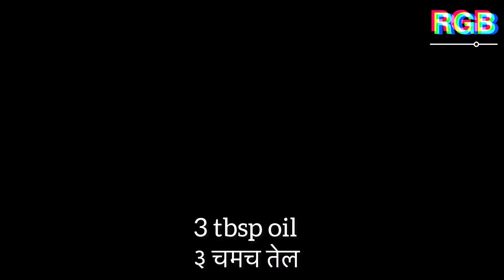Matar paneer recipe| मटर पनीर| घर पर बनाए बहुत हो आसान तारीक मटर पनीर ।dhaba style matar paneer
Dhaba style matar paneer!!

Musician: @iksonmusic🙏🏻🙏🏻

Welcome to Foodies Adda RGB channel.
In my channel i love and i try to share easy and simple recipes with the ingredients easily available at home and can be understood by each and everyone ...

❤️❤️❤️❤️Your likes comment motivates  me to create more and more videos ... ❤️❤️❤️❤️
please keep sharing love peace and my videos 😋